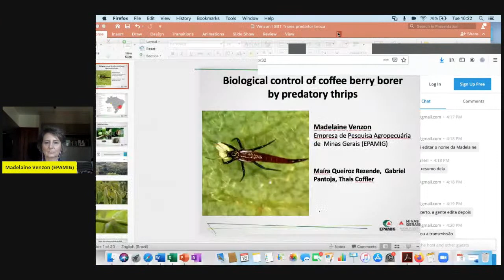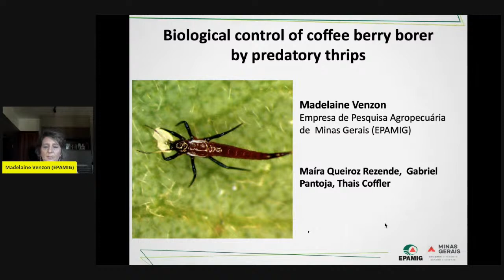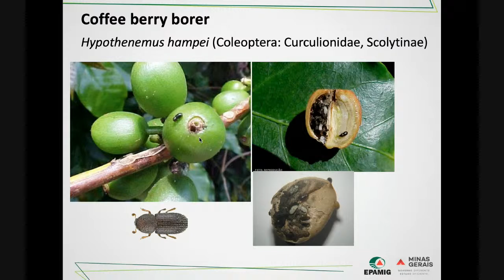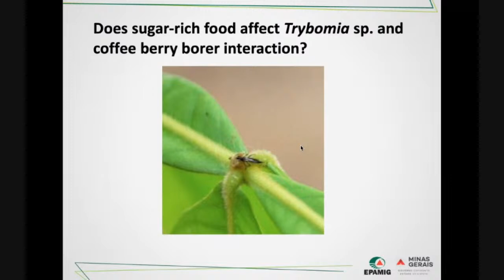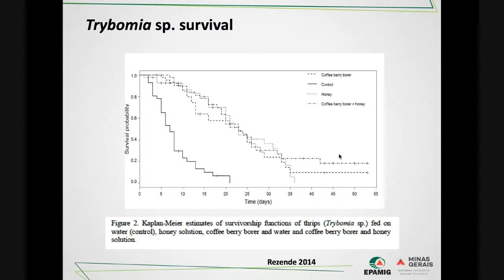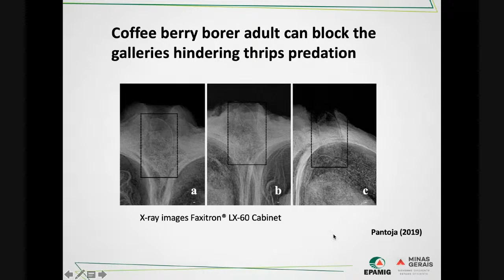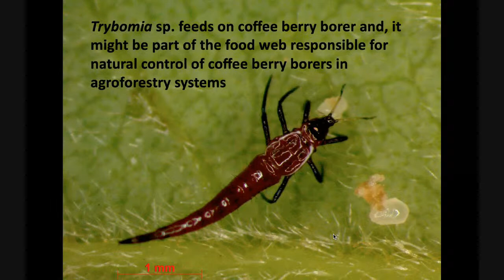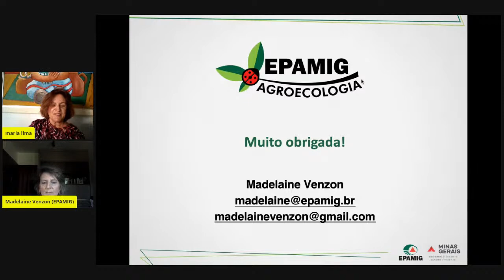I SBT (18/08/2020) Madelaine Venzon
"Biological control of coffee berry borer by predatory thrips"

"The coffee berry borer (CBB) Hypothenemus hampei is a serious pest that bores galleries into the coffee berries, causing significant yield losses. Management of CBB is rather difficult, because they spend most of their life cycle inside fruits, where few natural enemies have access. We report a new predator-prey relationship between CBB and the thrips Trybomia sp., an omnivorous predator that is also found consuming extrafloral nectar produced by the inga trees (Inga spp.). Trybomia sp. is able to feed on CBB eggs, larvae, pupae and adults outside berries. It also feeds on immatures inside the berries, when the borer adult is not blocking the gallery. Feeding on sugar-rich food increased survival of the predatory thrips, but they did not reach adulthood but unless when fed on CBB. Only predatory thrips that fed on coffee berry borer diets oviposited. We can thus infer that this omnivorous predator, associated with a nectary-possessing tree in coffee agroforestry systems, benefits from sugar feeding by increasing its survival, but depends on a protein food source to complete its development. Trybomia sp. feeds on CBB and might be part of the food web responsible for natural control of coffee berry borers in the coffee crops.
Funding agencies: FAPEMIG and CNPq."